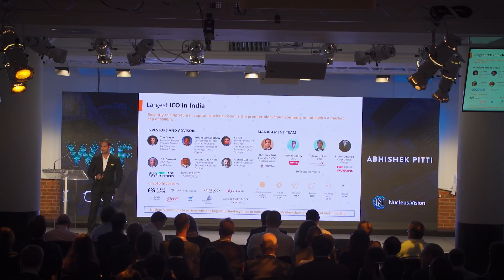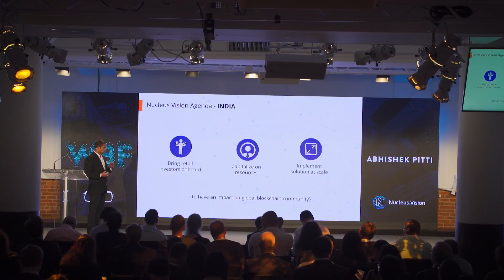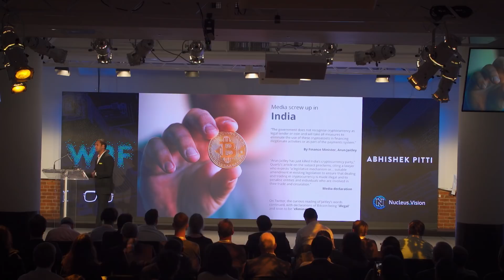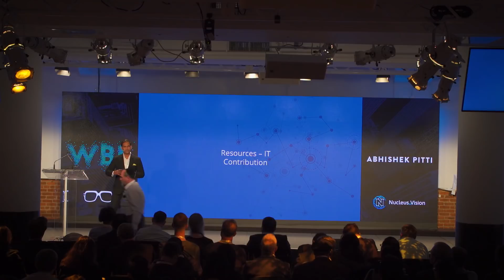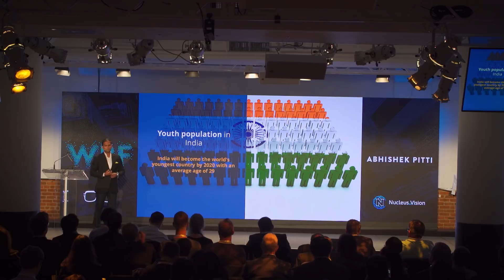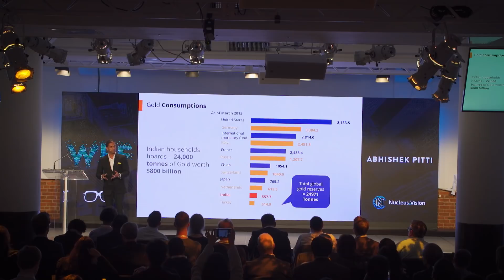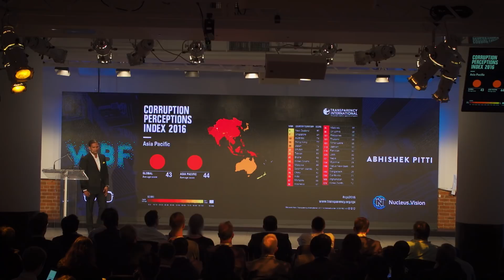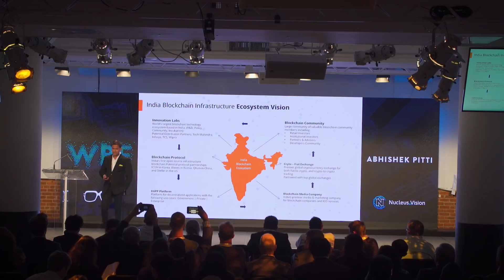Abhi Pitti - INDIA - Emerging frontier for Blockchain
World Blockchain Forum New York 2018
Abhi Pitti
CEO and Founder, Nucleus Vision